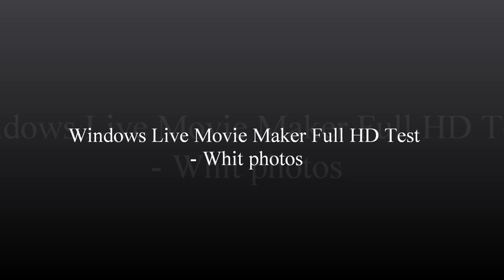Windows Live Movie Maker 2011 Full HD test - Whit photos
PT - Projecto sem música, ponham uma música a vosso gosto e apreciem!

Este foi o último filme a ser produzido para o meu extinto canal.

Fotos tiradas da Internet e juntadas no Windows Live Movie Maker.

EN - Project whitout music, put a music to your liking and enjoy!

This was the last movie to be produced to my extinguished channel.

Phots downloaded from the Internet and joined in Windows Live Movie Maker.